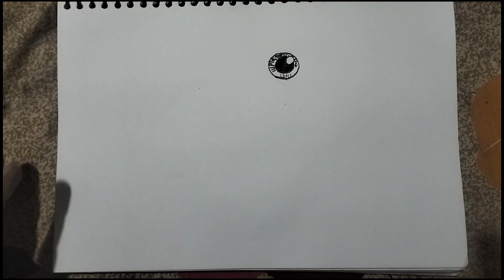मेंढक की चित्र कैसे बनाना सीखें आसानी से|| How to draw a frog easy and simple|| Kids drawing video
Your query:- Mendhak ki drawing kaise banate
hain easy
Snake drawing
Frock drawing
Small frog drawing
Calotes Drawing
Fish drawing
How to Draw a frog art Hub
How to draw a small frog
Frog drawing easy aesthetic
Cartoon frog drawing
Frog drawing cute aesthetic
How to draw a Frog face
How to draw a frog easy
How to draw a frog step by step
How to draw a frog easy Cute
How to Draw a frog video
How to draw a realistic frog
How to draw a frog on a lily pad
How do lI draw a simple frog
How do you drawa frog slowly
How do you drawa cartoon frog
How do you draw frog legs

Cute drawing
Simple drawing
Art trick
Kids Art trick
Shortp
Ytshort
Creature drawp
Jumping p
Sunder drawing
Achhhi painting
Panting art
Drawing drawing
Drawing skills
Artist skills
Art technique